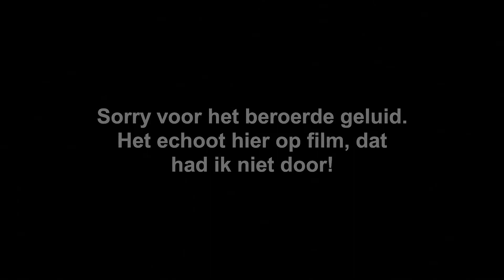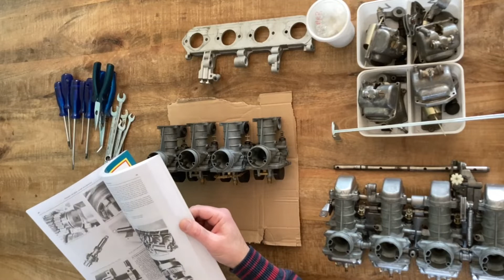GS550: Kapotte carburateur, en hoe werken ze nou?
Carburateurs, een groot mysterie voor sommigen. Gelukkig kun je er met gezond verstand (en een werkplaatshandboek + google) zelf mee aan de slag.
Ik had de botte pech dat er 1 naar het hiernamaals is gedraaid door een vorige eigenaar. Gelukkig vond ik een set hele goede gebruikte! En als ze dan toch uit elkaar liggen, dan maar meteen laten zien wat er in zit en waar dat dan voor is.

Lang filmpje. Met Frits op de achtergrond. Frits? Ja, de franse bull :-)